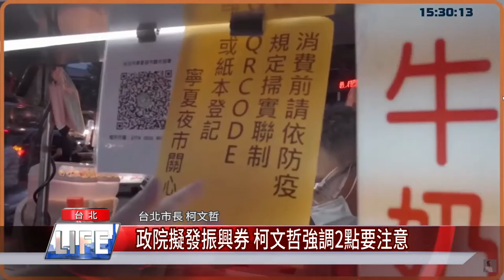政院擬發振興券 柯文哲強調2點要注意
行政院擬再度發振興券，台北市長柯文哲強調，發振興券要有「政策的引導作用以及時間限制」，不然以他自身為例，去年發放的三倍券就沒有特別拿來消費振興用。